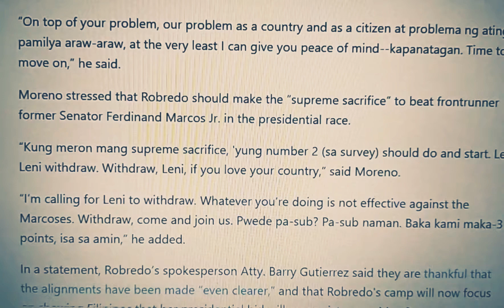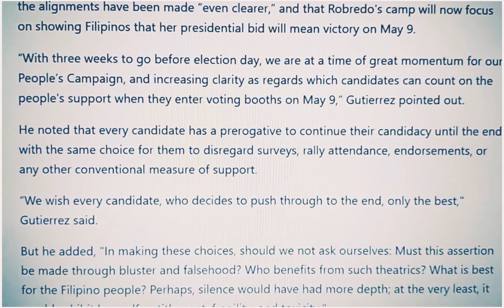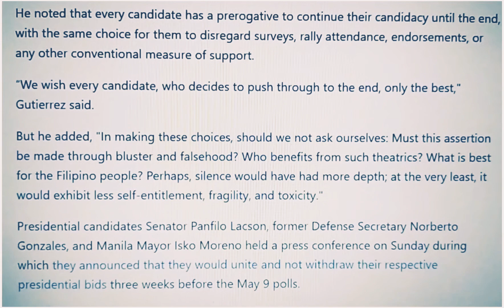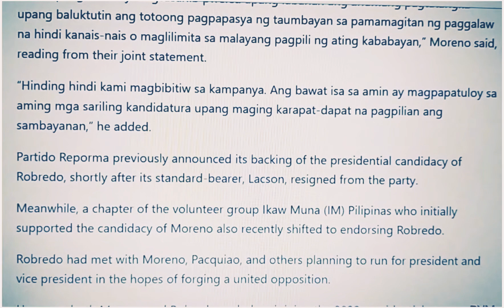WHY ISKO MORENO CALLS ON VP LENI TO WITHDRAW FROM PRESIDENTIAL RACE 2022? || MJ47 WELL